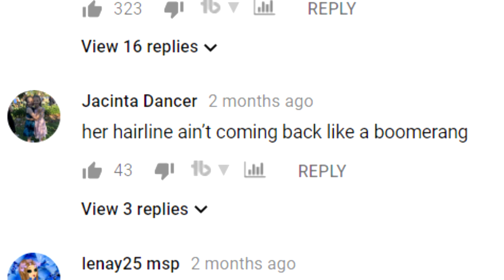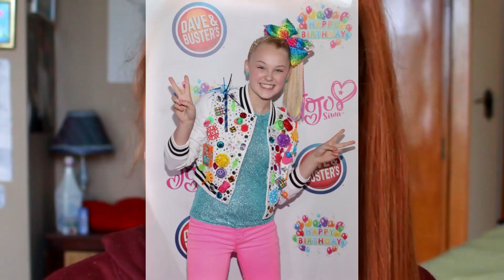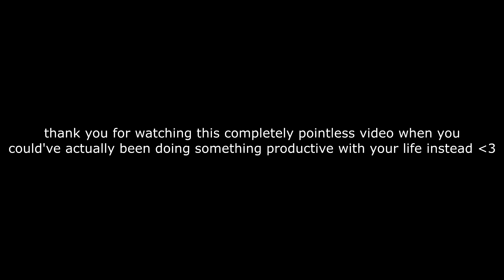this is what happens when memes combine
call me mak-jo bregoli from now on :))

oh and while i'm here i should probably chuck some credits:
idek if i really need to but better safe than sorry!! it would just be so awful if this channel were to be suspended for copyright, right? such a shame. i'm sure you'd miss me dearly. who even reads the description lmao what am i doing